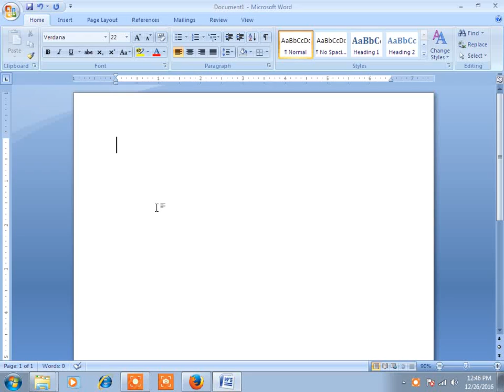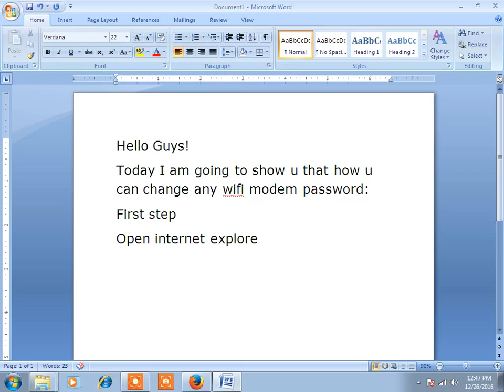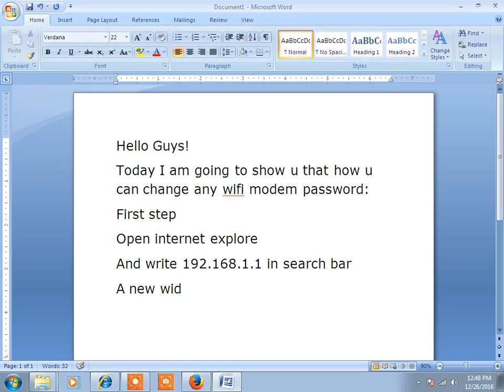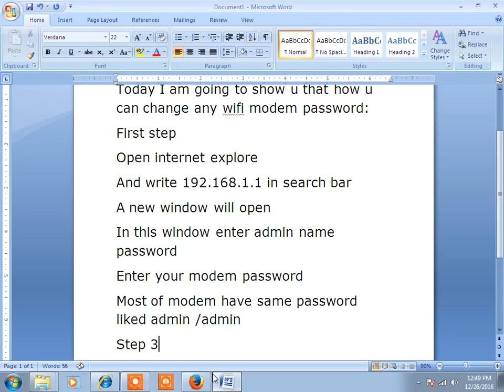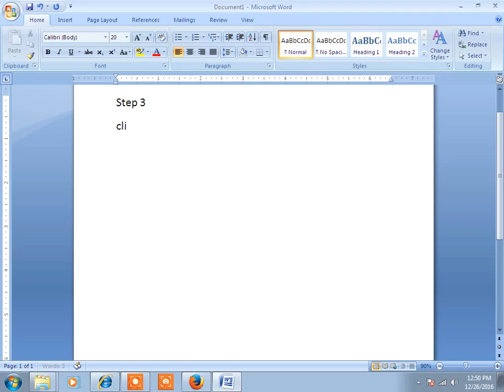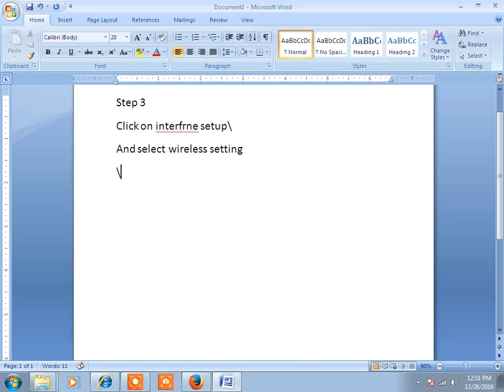How to Change WiFi Password Free & Easy *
In this video see how to Change your WiFi Password in a step by step tutorial that's quick and easy. See how to find your wifi password on your router and how to change your wireless password. You will learn how to change wifi password windows 7 and how to change wifi password windows 8 and how to change wifi